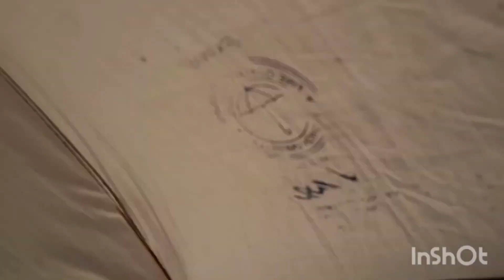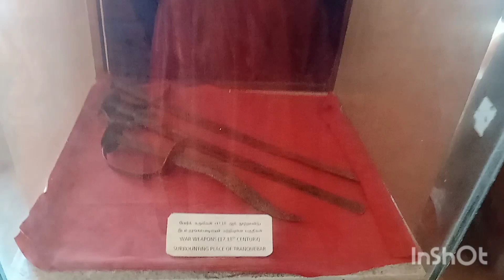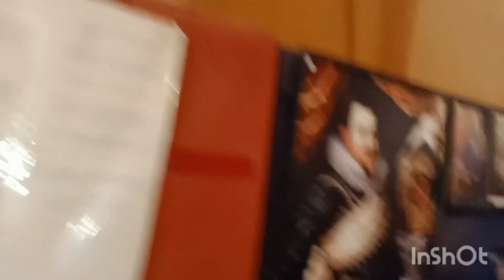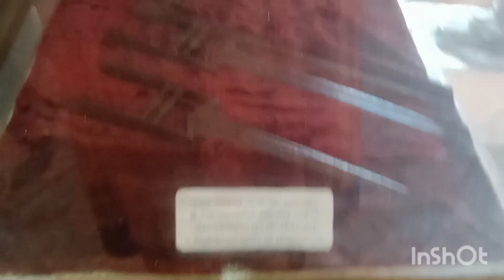தரங்கம்பாடி டேனிஷ் கோட்டை கடற்கரை